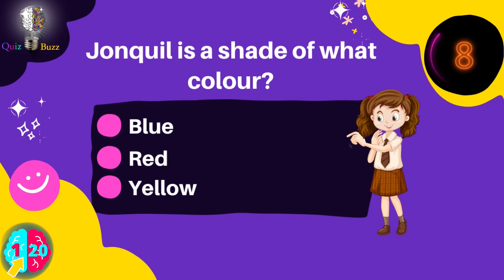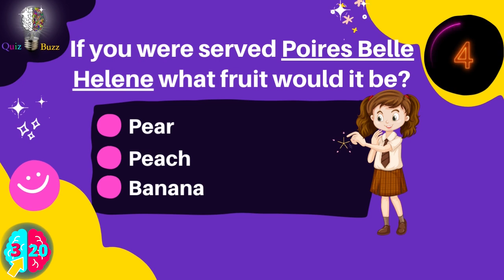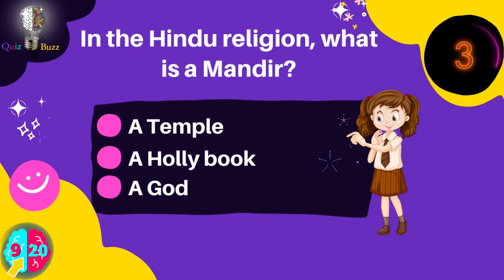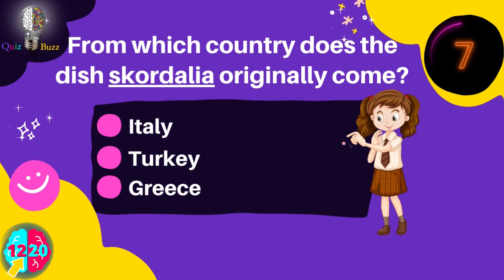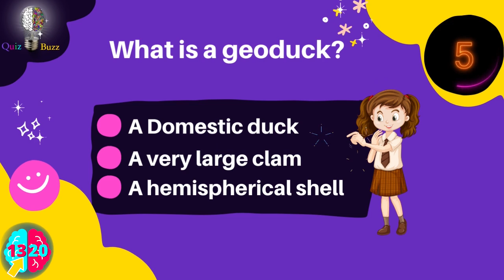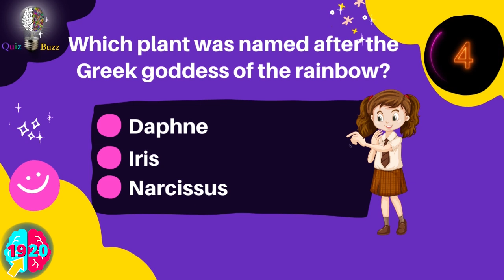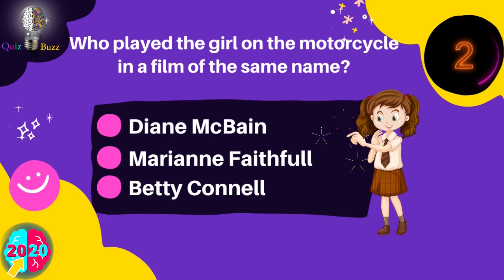General Knowledge Quiz #49| Can You Answer More Than 15/20 Questions⁉️ Pub Quiz 🔴